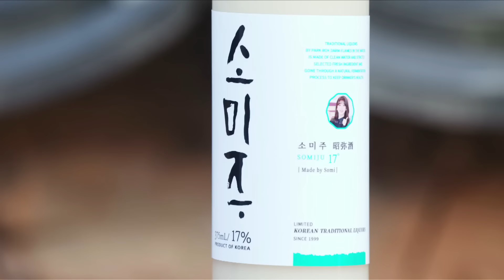[SUB] ‘I AM SOMI’ EP.05 ⎮ SPECIAL DELIVERY(feat. LISA BLACKPINK)+ANIMAL CROSSING⎮가장 독한 걸로 줘(feat.리사)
ENG/SPA/JPN/CHN/IDN/VNM/THA SUBTITLES AVAILABLE

SOMI’S FIRST REALITY SHOW ⎮ ‘I AM SOMI’ EP.05
SPECIAL DELIVERY ( feat. LISA BLACKPINK )
SOMI DRINK DELIVERY ( Made by SOM-elier ) + BONUS : ANIMAL CROSSING PARTY

소미의 첫 리얼리티 ⎮ ‘I AM SOMI’ EP.05
가장 독한 걸로 줘 ( feat. 블랙핑크 리사 )
“가장 독한 걸로 줘” 담당 블랙핑크 리사와 함께
소미酒 전달식 ( Made by 솜믈리에 ) + BONUS : 동물의 숲

전소미의 첫 리얼리티, ‘I AM SOMI’
★매주 토요일 오후 10시(KST) THEBLACKLABEL YouTube 공개★

SOMI'S FIRST REALITY SHOW 'I AM SOMI'
★Every Saturday 10 pm (KST) on THEBLACKLABEL YouTube★

[한국 닌텐도에서 제품을 제공받았습니다]